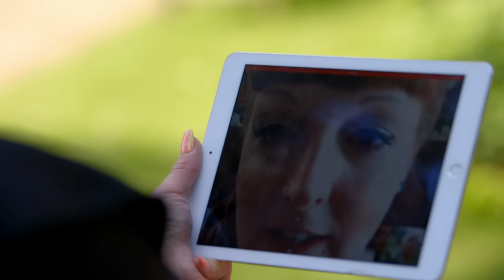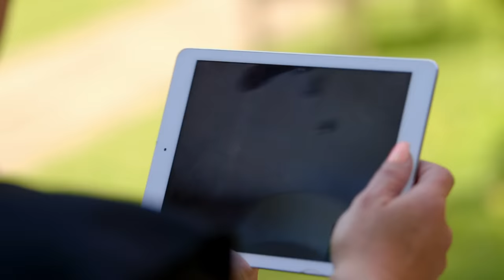Bride Needs A New Dress When She Can't Fit In The One She ALREADY Bought | Curvy Brides Boutique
This bride fell in love with a wedding dress and bought it hoping she would fit it by her wedding, but now the big day is near and she still doesn't fit the dress! so she needs Jo and Ann's help finding a new wedding dress that she'll love just as much!

🇬🇧 Catch full episodes of Say Yes to the Dress on discovery+